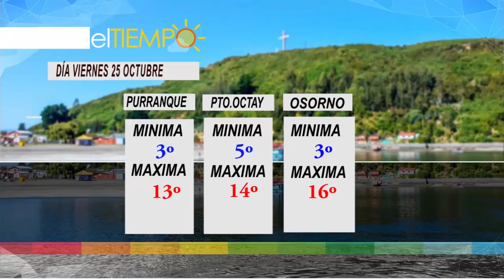Conozca el pronóstico del tiempo para esté viernes 24 de octubre en Los Ríos y Los Lagos.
Gretel Momberg, nos brinda la información respecto al pronóstico del tiempo en las regiones de los Ríos y los Lagos.